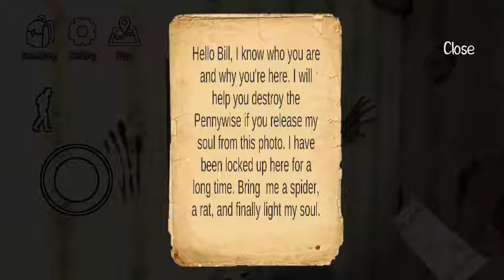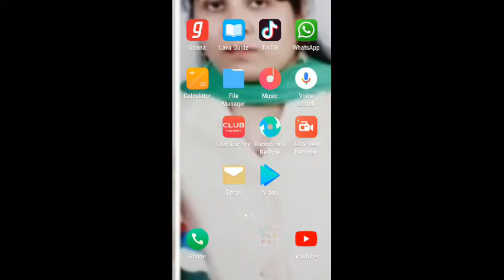HOW TO PLAY IT HOROOR CLON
Yes I found It horror clone